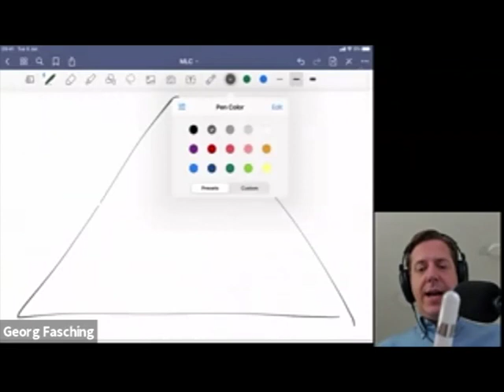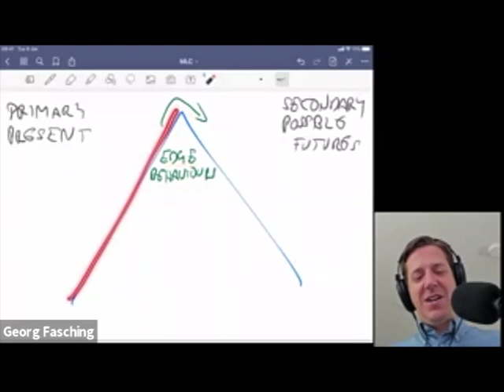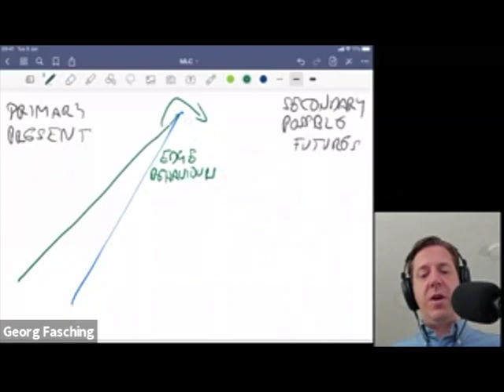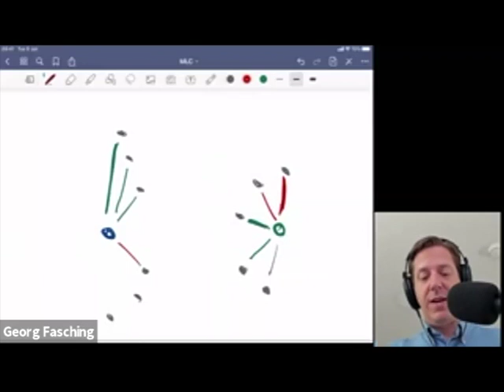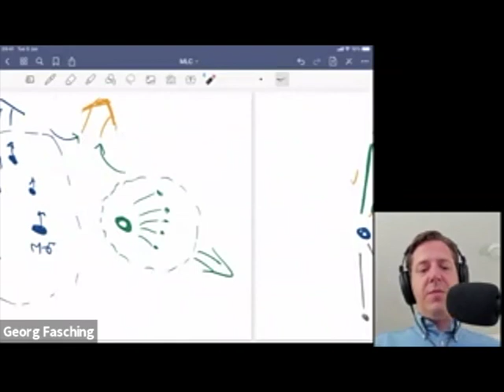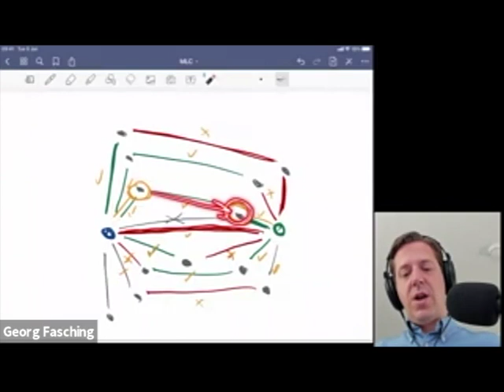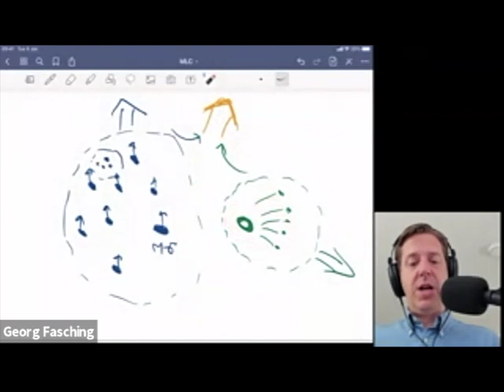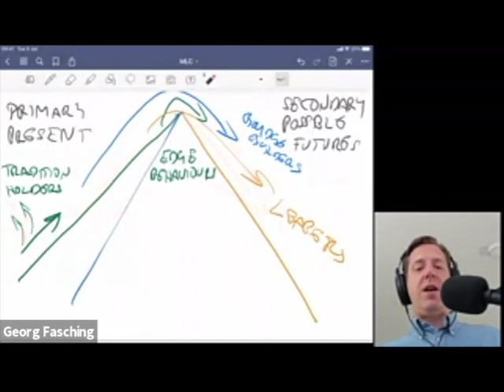Overcoming a stakeholder chasm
Stakeholder management is a vital skill to practice, nurture, and further develop.

While I've covered the basics in a different series ), in this video I'm covering the next level of stakeholder management to fuel your excellence in product leadership.

I'm delighted to be able to share this recording from a private paid-for offering from 2021.
🚀 Level Up Your Team Magic Skills! 🚀

Are you a Delivery Manager, Scrum Master, Project Manager, or Team Coach?

Join the FREE Team Coaching Community and unlock the secrets to building high-performing teams!

🔥 What's Inside?

- Essential courses packed with expert insights
- Actionable modules on team dynamics and development
- Exclusive video tutorials, canvases, and checklists
- Weekly content unlocks and monthly Q&A sessions

Don't miss out on this free opportunity to transform your team's potential!

(Link is also on the channel page)